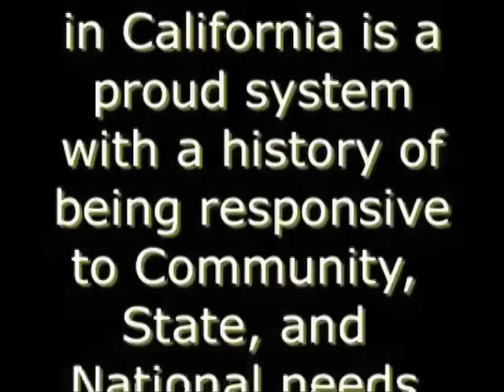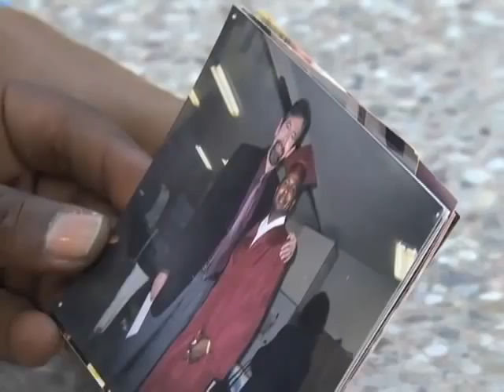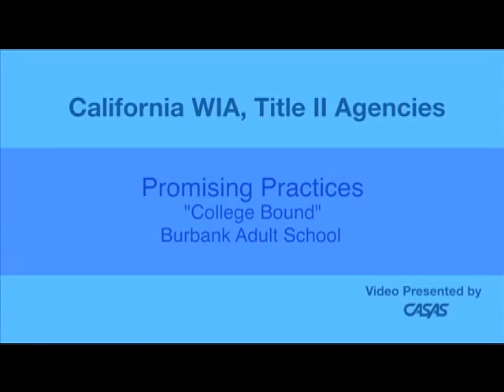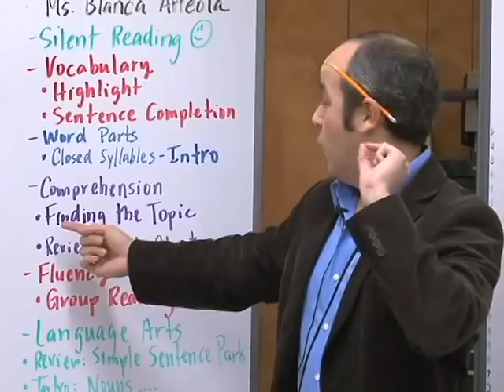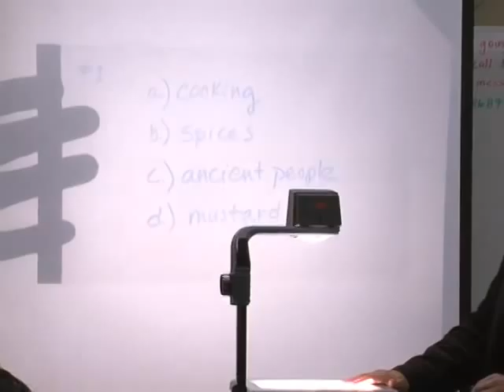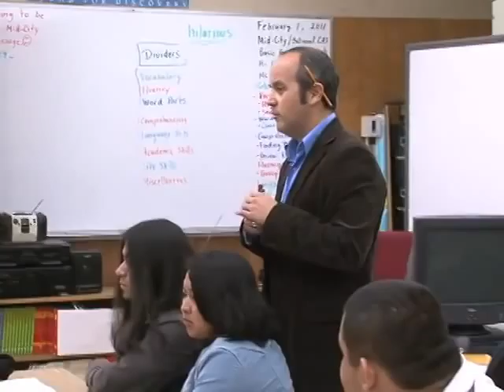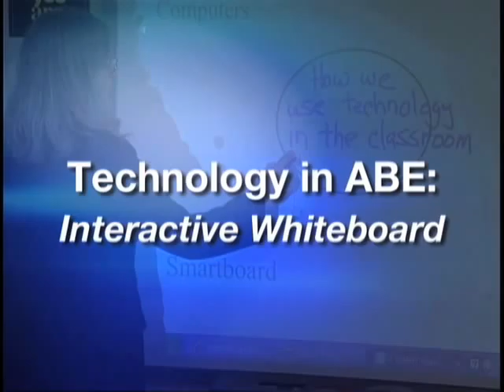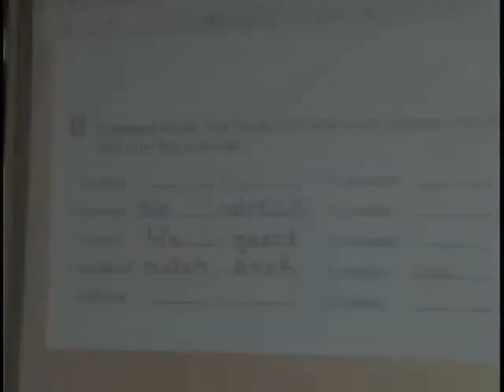CA Adult Ed New Administrators Orientation Video Collage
For orientation on 11/29-30/2012